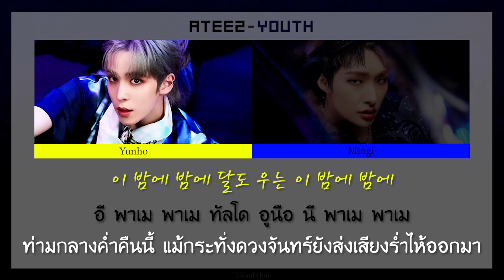에이티즈 (ATEEZ: YUNHO & MINGI) - Youth [Color Coded Thaisub]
ในบรรดาเพลงยูนิต เพลงนี้เป็นอีกหนึ่งเพลงที่ผมชอบที่สุดเลย มินกิได้ท่อนร้องเยอะมาก ยุนโฮเองก็เช่นกัน โดยเฉพาะท่อนบริดจ์ที่ถ่ายทอดความรู้สึกออกมาได้จับใจมาก ความหมายเพลงนี้เหล่าถึงช่วงเวลาที่ผ่านมาของทั้งสองคนได้เป็นอย่างดี จึงทำให้เรารู้สึกตามไปด้วยได้ไม่ยากเลย...ทั้งนี้หากผิดพลาดตรงไหนก็ขออภัยมา ณ โอกาสนี้ด้วยนะครับ